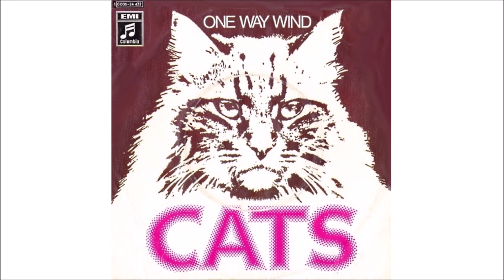The Cats 1971 One Way Wind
Country Rock